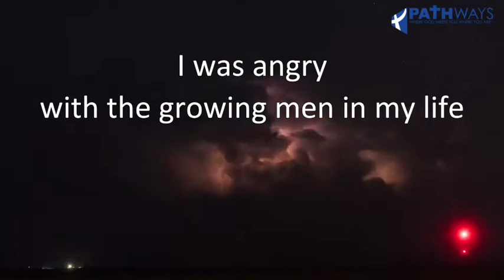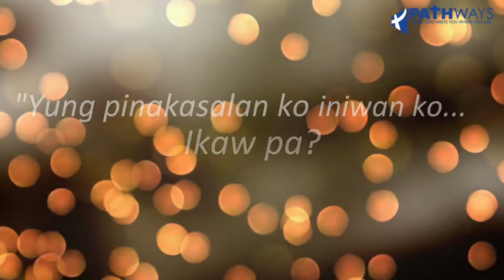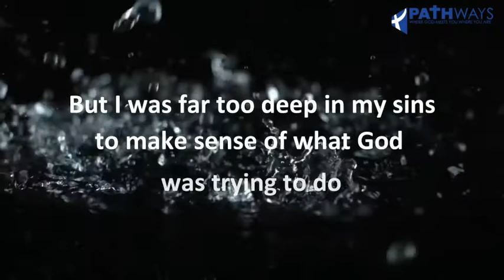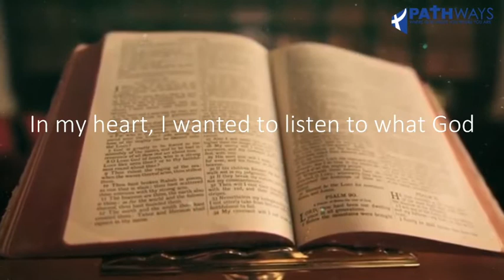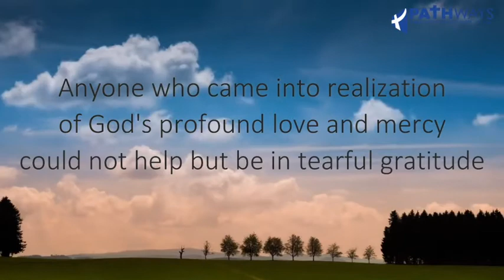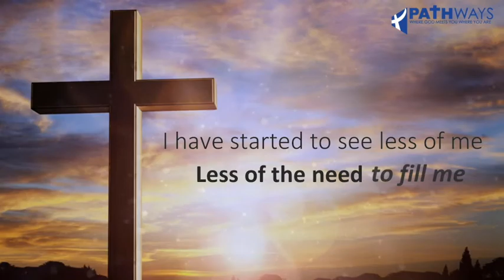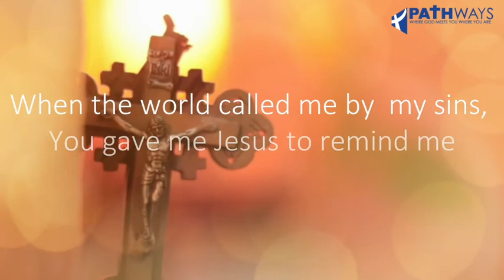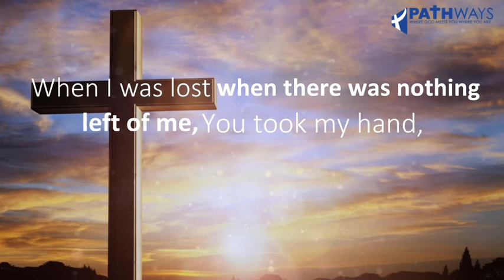Choices 2020 - Sharing Day 6 - Carlota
Choices 2020